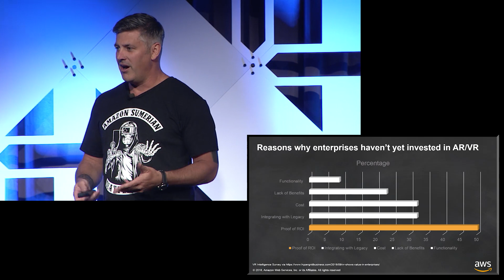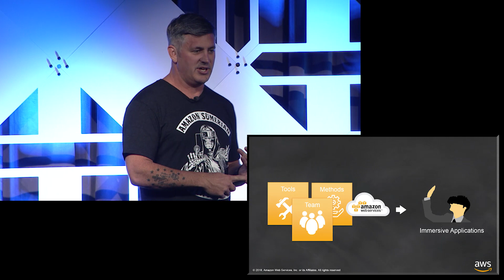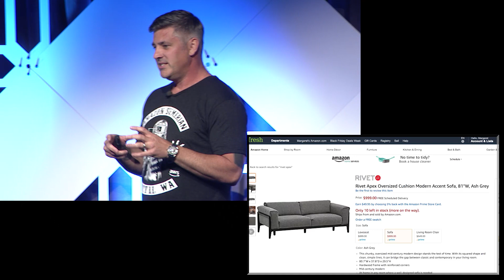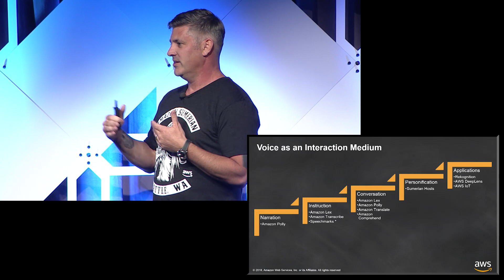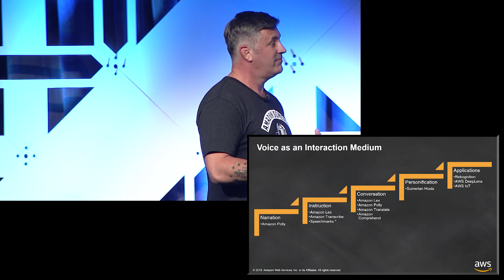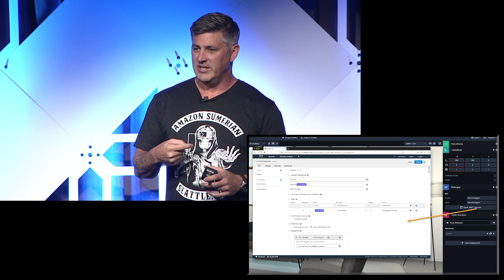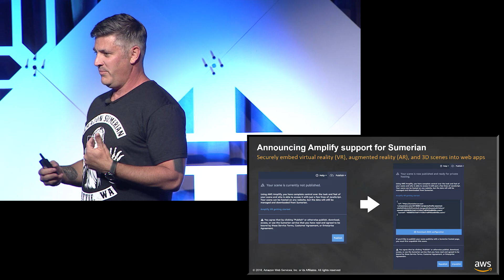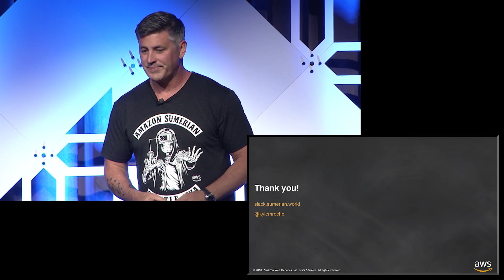VR/AR Global Summit 2018 Kyle Roche of Amazon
Kyle Roche is the General Manager of Amazon Sumerian. Kyle was the founder of 2lemetry which was acquired by Amazon in 2015 and became AWS IoT. He is a regular speaker at industry events for IoT, AR, and VR. He has authored numerous technical publications on subjects ranging from cloud computing to augmented reality.